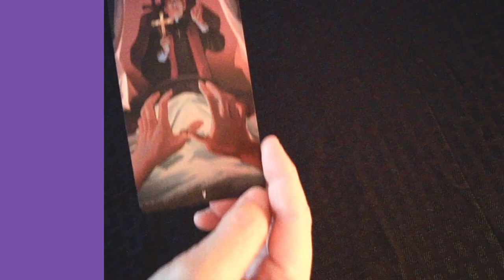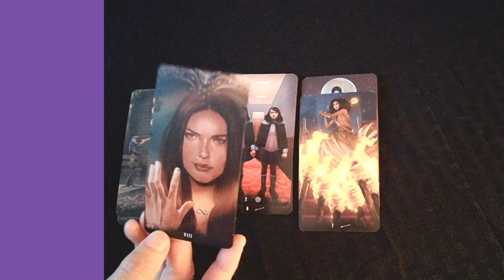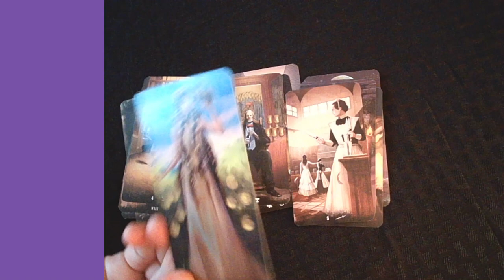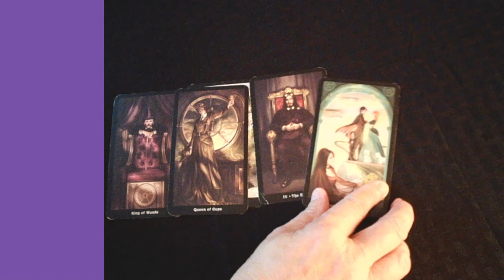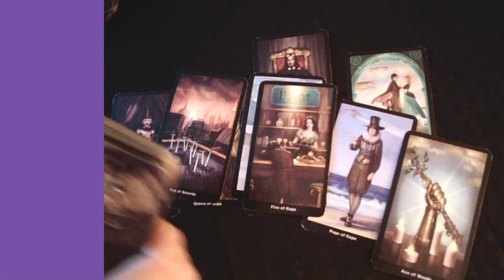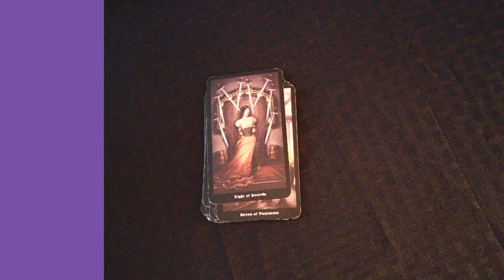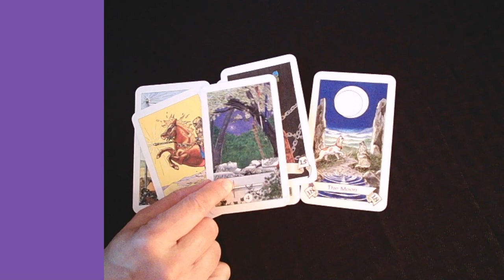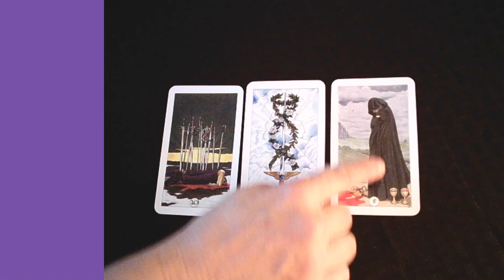Tara Calico Tarot Reading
Tara Calico disappeared in September 20, 1988 while riding her bicycle down highway 47 in New Mexico.  To this day, this case remains unsolved.  I had a request to do a tarot reading on this tragedy.